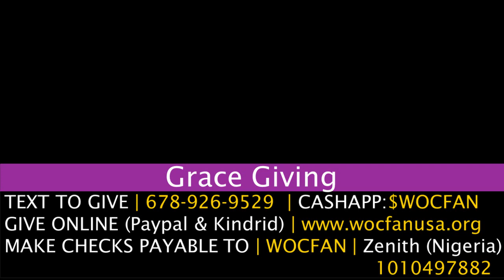7:30 PM | March 3, 2021 | Midweek Refuel Service | Ledum Manadom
Tune in to our Mid-Week Refuel Bible Study.

World Outreach Church For All Nations

Join us weekly LIVE: Sun. 10 am, Tues. 8 pm,  and Wed. 7:30 pm.

CARE:
We all experience challenging circumstances, relational pain or transitional seasons – we want to help you move forward.

PRAYER:
Have something going on in your life you’d like us to pray for?

COMMUNITY:
We want to see everyone engaged in the community during this time and we have a way to do it online.

Follow World Outreach Church For All Nations on Social Media!